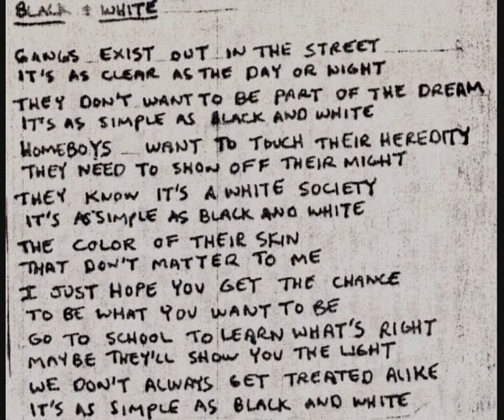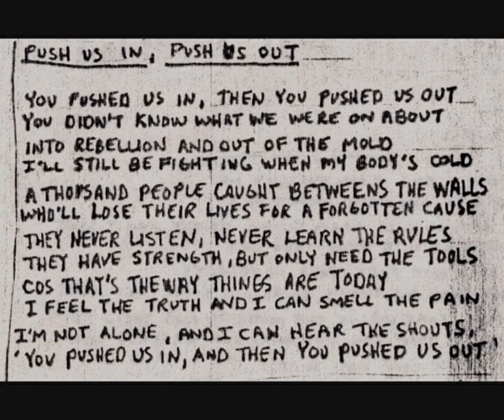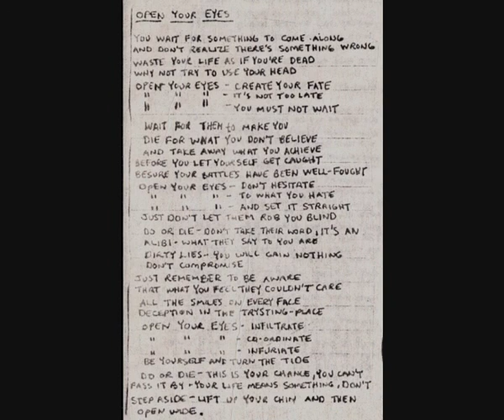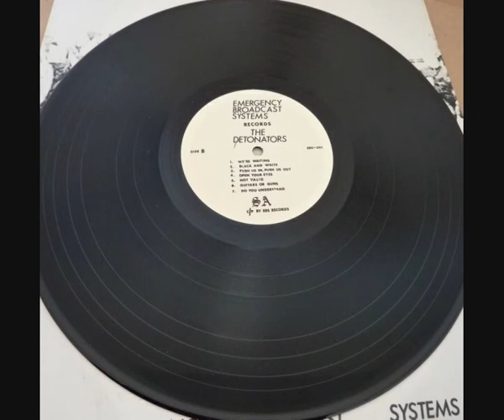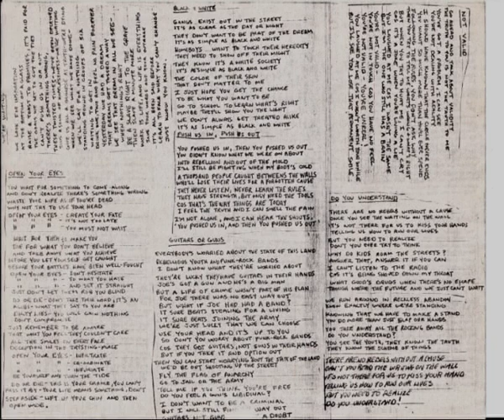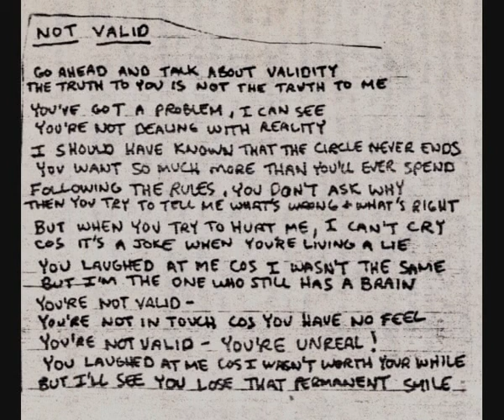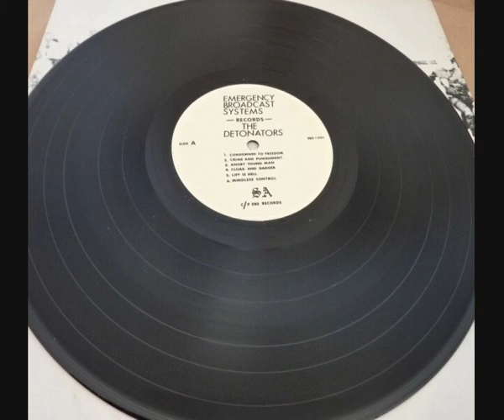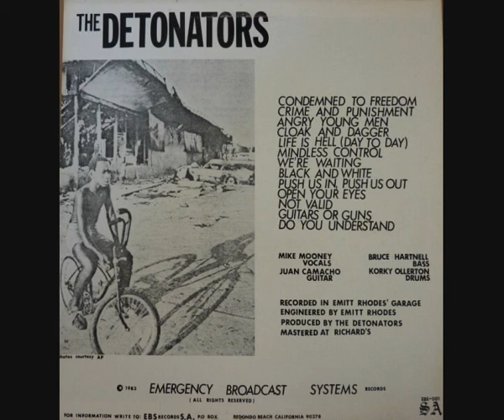THE DETONATORS - Emergency Broadcast Systems (1983) - full LP - pt. 2/2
B2 00:00 black and white
B3 01:15 push us in, push us out
B4 02:56 open your eyes
B5 04:36 not valid
B6 09:00 guitars or guns
B7 11:17 do you understand

The Detonators were formed in 1979 by Bruce Hartnell & Juan Camacho in Redondo Beach, CA., to participate in the emerging hardcore punk rock scene that was exploding in southern California at the time. Just out of high school, the two life-long friends played various parties & gigs with numerous drummers. Korky Ollerton joined on drums in 1981, & with Hartnell on bass, Camacho on guitar, the band put an advertisement in a L.A. weekly paper,The Recycler, for a vocalist. Mike Mooney was signed on as vocalist & the band began working on material that was to become their first LP, Emergency Broadcast Systems. Released in 1983, the LP allowed the Detonators to gain better gigs, opening for The Dead Kennedys, Discharge, Minor Threat, The Misfits, MDC, The Dicks, 45 Grave, among others in the hardcore scene.

Touring came next, as the band was selling their records on their own label & needed broader exposure. They found that they were addicted to life on the road, which they found much more rewarding than staying in L.A. & waiting for the next decent gig to come along. On their first tour, the band was able to open for the great Portland band The Wipers, on New Year's Eve 1983 at the 13th Precinct.

Mike Mooney did not make this trip, as he found the intensity of performing too much for his liking. Hartnell took over on the vocals; since he was the songwriter in the band, he was the only one who knew all the lyrics. It was soon decided to keep Hartnell on vocals & as second guitar, & just find a new bass player. Pat Fargher was brought in to play bass, & the band recorded a single, "Yer Child's War" b/w "Emergency Broadcast Systems", again on their own label, Emergency Broadcast Systems Unlimited. The Detonators decided that they needed a bigger label to put out the next record, as the band had no money of their own to take on such an expenditure; several mechanical breakdowns while touring had depleted their finances.
Hoping to gain backing for touring, recording & to build on their fan base, they settled on National Trust Records in Orange County, & released Just Another Reason in 1985.

It was decided to try to go to Europe, with the intent being to tour with an established English hardcore band. A deal was set up with the Instigators, from Huddersfield, in the English midlands, & the two bands toured the continent & Britain in 1986, along with rant poet Nick Toczek. A U.S. tour followed in the spring of 1987.

At the completion of that tour, Hartnell & Camacho decided that living in Los Angeles wasn't all that great, & they moved to Eugene, Oregon.

Darren Baker on bass & Carl Fowler on drums were soon recruited & the band continued gigging & recorded Balls to You.

The move to Eugene was beneficial to the band as a decent studio didn't cost a small fortune per hour like it had in L.A. This allowed the band to put extra effort into ensuring that a decent sounding record would be released.

It was decided to try to do another European tour. The label, Double A Records in Wuppertal, Germany, picked up Balls to You, & a tour was put together with a Canadian band who also had a Double A release, The Problem Children, from Hamilton, Ontario. That tour took place in April-May 1989.

Upon returning, The Detonators released the "Billion Dollar Nazis" 45, & again took off on the road. After another mechanical failure, (this time in --40 degree temperatures) the band decided to stop touring as much. Only two more trips would be made, the last one in 1992, with Seattle's DC Beggars.

Several more recordings were done, including an unreleased LP, 1,000 Points of Punk. Hartnell decided to open a rock club, John Henry's, & settled in to handle booking chores. Camacho opened several versions of his restaurant, Sandino's, a Mexican/punk eatery. Time & money constraints meant the end of touring for The Detonators. The band played sporadic gigs up until 1996 throughout the Pacific Northwest. They recently reformed for a reunion show in Eugene.